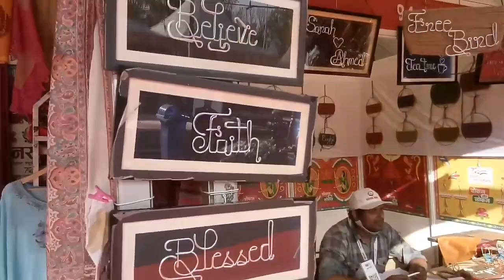Huner Haat Chandigarh Sec.17 Festival#HunerHaat